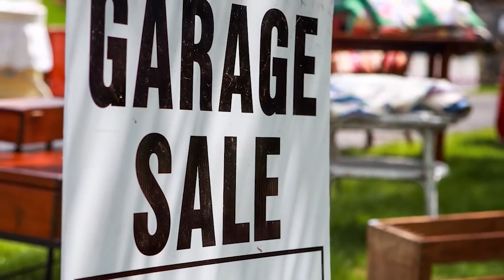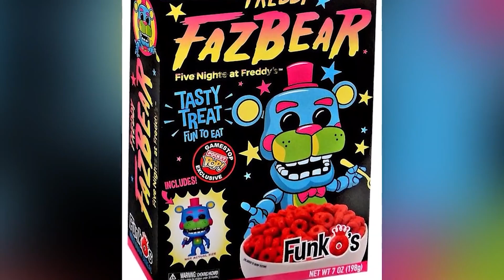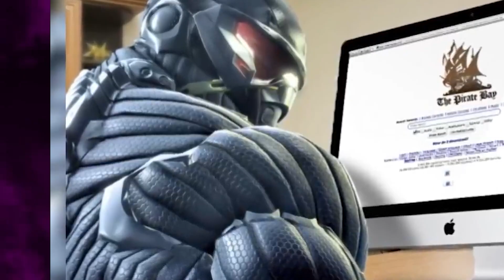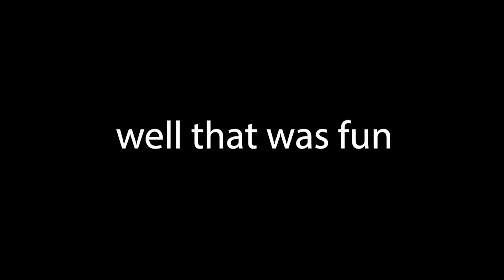100 Scary FNAF Creepypastas That Might Be Real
100 Scary FNAF Creepypastas That Might Be Real

The Five Nights At Freddy's series, otherwise known as FNAF has a deep lore that only 1 person truly understands. And that one person, being the creator Scott Cawthon. Scott Cawthon leaves little clues and sticks hidden details in the various games and books for us to find and put together. That’s why we’re here to uncover them as per usual. This is 100 Scary FNAF Creepypastas That Might Be Real, only on Top 10 Gaming!